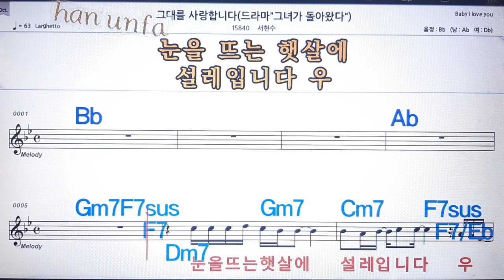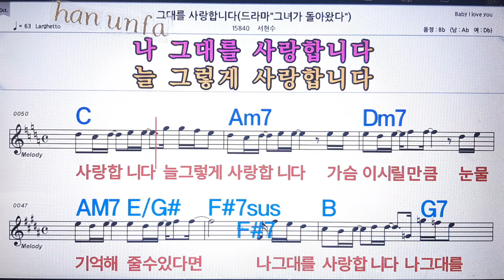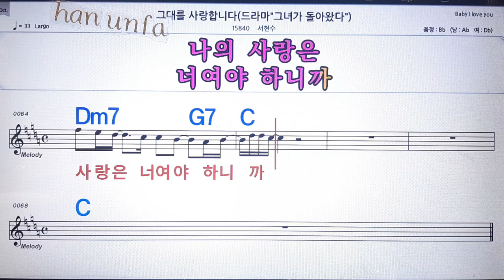그대를 사랑 합니다/서현수💋노래방 반주*기타 코드 악보*가라오케💖Karaoke*Sheet Music*Chord*MR